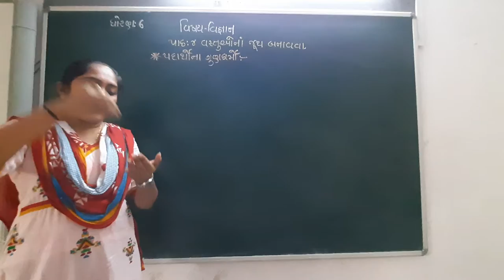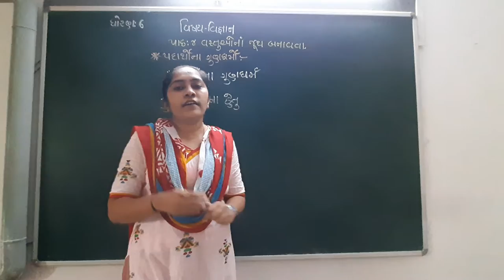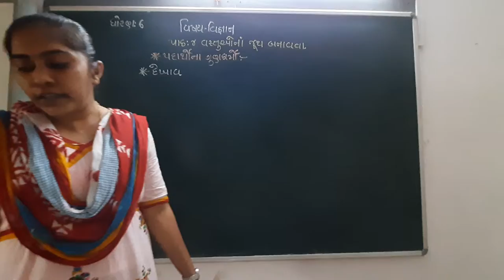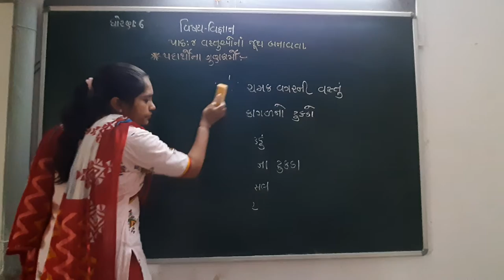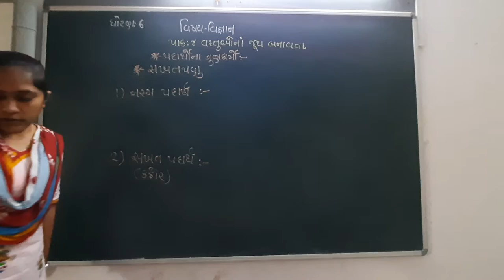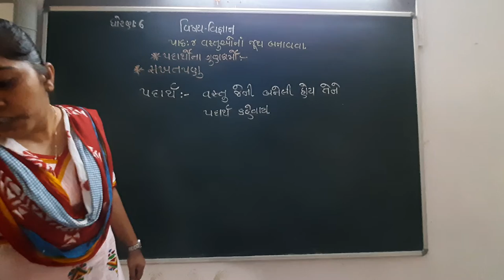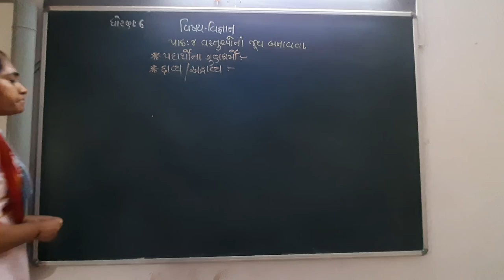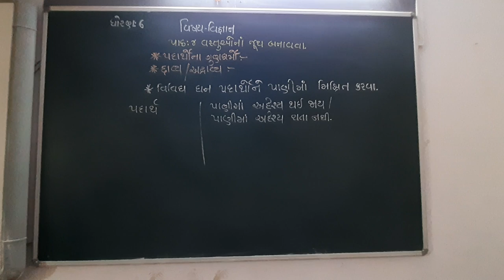GUJ MED STD 6 SUB SCI CH 4 P 2